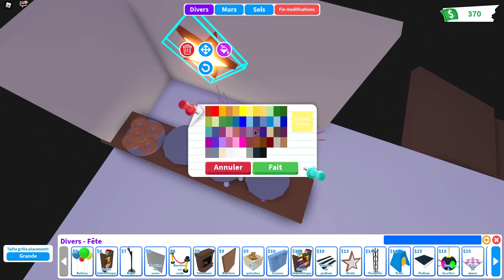🌭 RESTAURANT SPEED BUILD SUR ADOPT ME ! (ROBLOX)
Salut tout le monde, aujourd'hui je construis un restaurant sur le toit de ma maison sur Adopt Me !